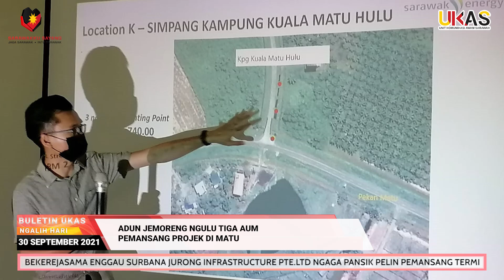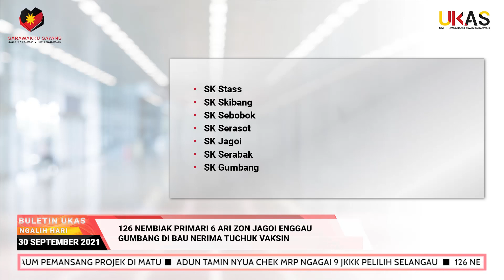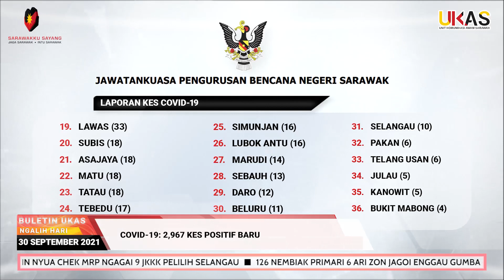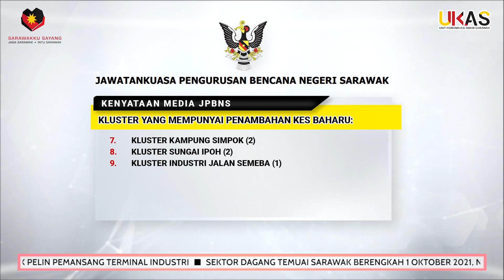BuletinUKAS IBAN EDISI NGALIH HARI 30 SEPTEMBER 2021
1.Sarawak Bekerejasama Enggau Surbana Jurong Infrastructure Pte.Ltd Ngaga Pansik Pelin Pemansang Terminal Industri
2.Sektor Dagang Temuai Sarawak Berengkah 1 Oktober 2021, Nitih SOP Ke Ditetap
3.Perintah Sarawak Deka Meri Diskaun Bil Eletrik Enggau Ai Ngagai Bulan Disember
4.SOCSO Nyua Bantu Nengah ‘Skim Bencana Pekerjaan Dan Skim Keilatan’ Ngagai Lima Penerima
5.ADUN Jemoreng Ngulu Tiga Aum Pemansang Projek Di Matu
6.ADUN Tamin Nyua Chek MRP Ngagai 9 JKKK Pelilih Selangau
7.126 Nembiak Primari 6 Ari Zon Jagoi Enggau Gumbang Di Bau Nerima Tuchuk Vaksin
8.COVID-19: 2,967 Kes Positif Baru